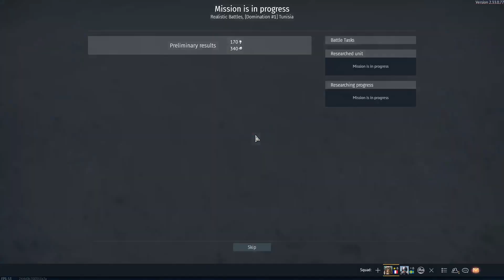the search for femboys